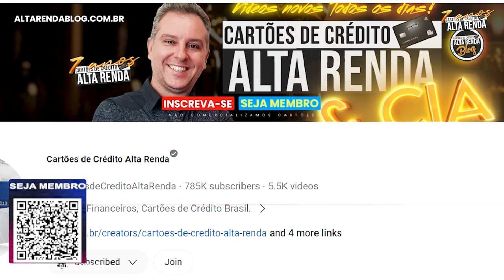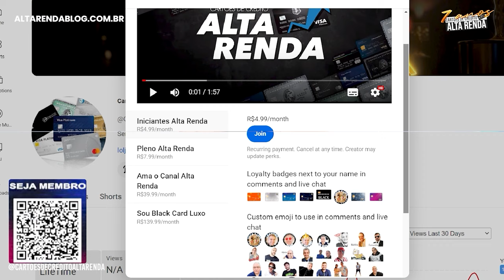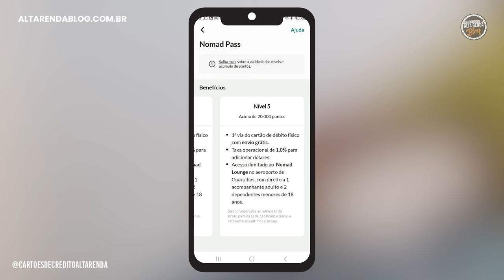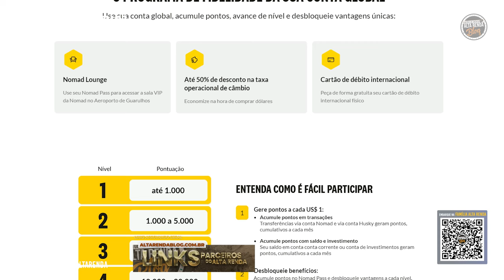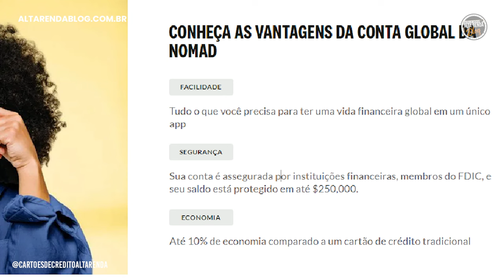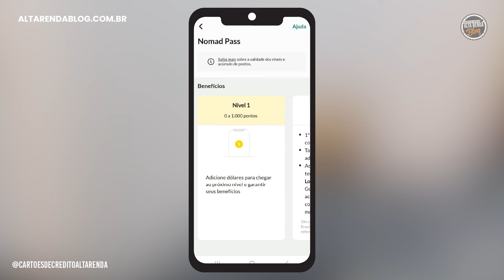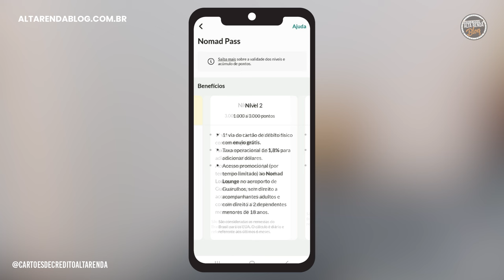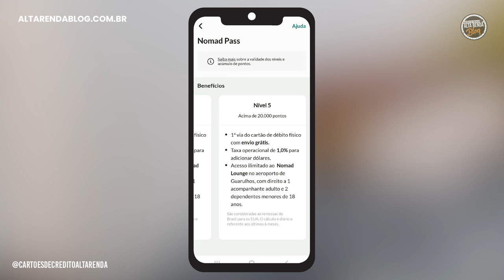💳VOCÊ CONHECE O PROGRAMA NOMAD PASS?, ACESSO EM SALA VIP, CARTÃO FÍSICO E VIRTUAL, BENEFÍCIOS TOP.